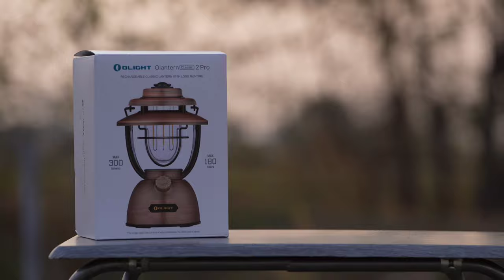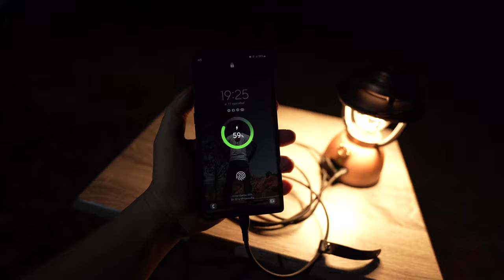รีวิวตะเกียง Olight Olantern Classic 2 Pro ฝาปิดเลนส์รีวิว EP.67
โปรโมชั่นเดือน เมษายน

Olight Olantern Classic 2 Pro ตะเกียงแนวคลาสสิค ย้อนยุค ความสว่าง 300 ลูเมน
สำหรับคนสนใจตะเกียง โคมไฟ ไฟฉายแรงสูง จากทาง  Olight Thailand